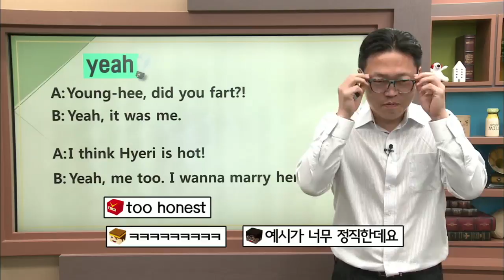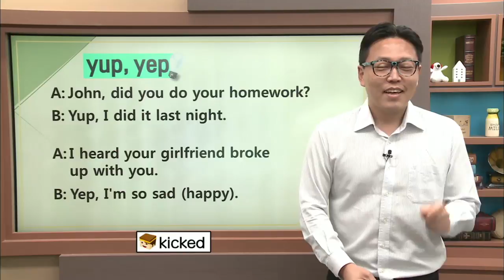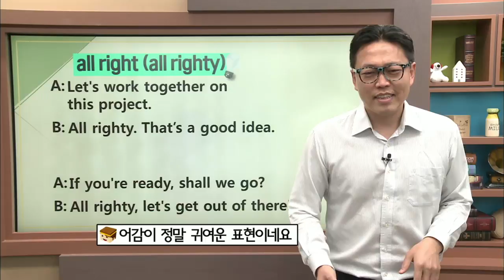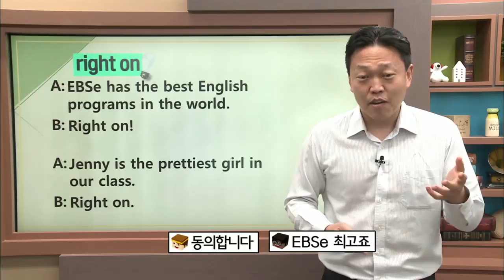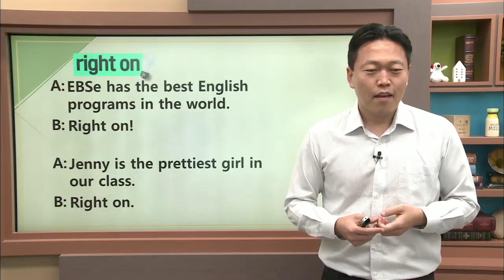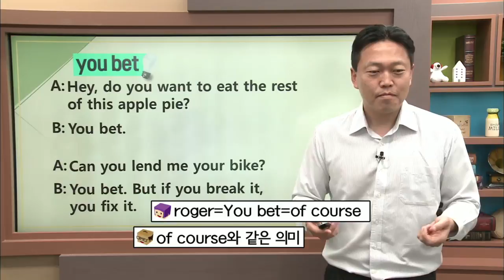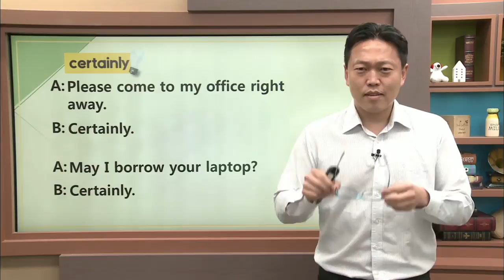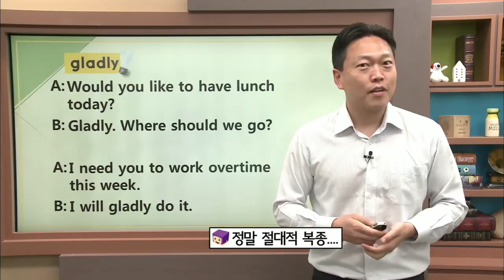라이브클래스-원 포인트 레슨 - [남주철의 How to 시리즈] Say YES, NO_#001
공식 홈페이지 :
  [남주철의 How to 시리즈] Say YES, NO